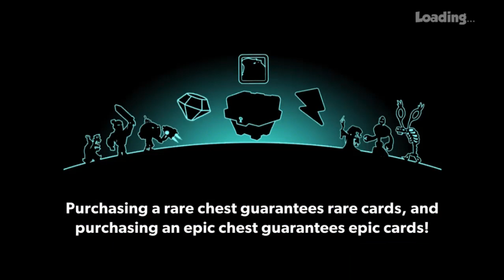Tower Conquest #169 G4K Android Gameplay FHD